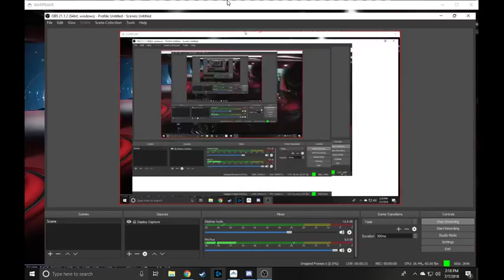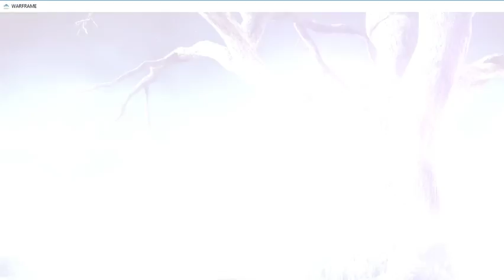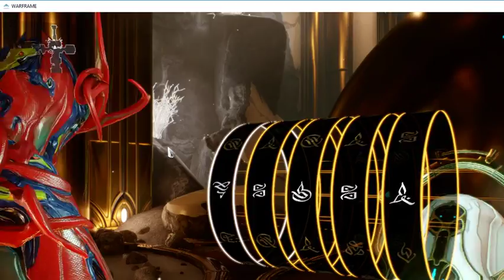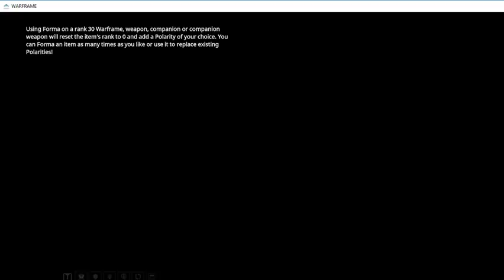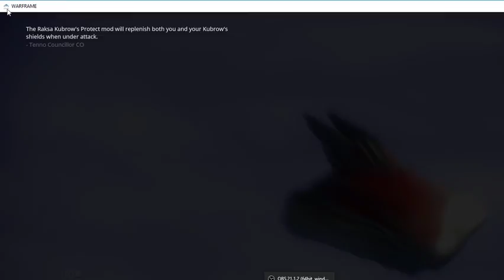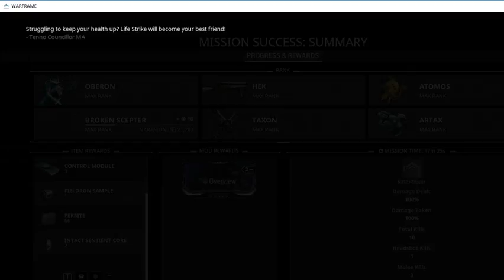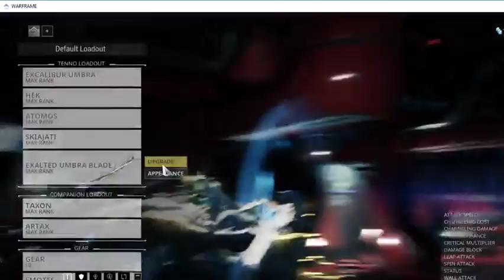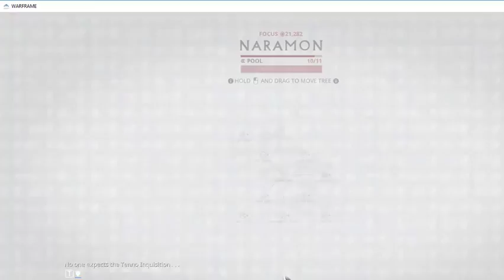I'm bored, lets play warframe